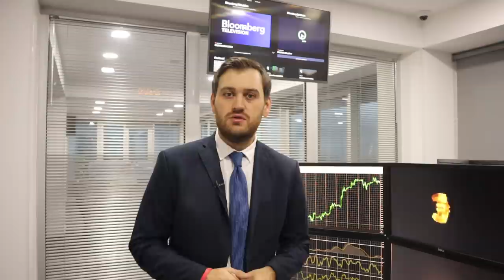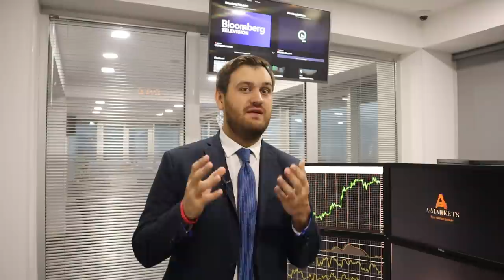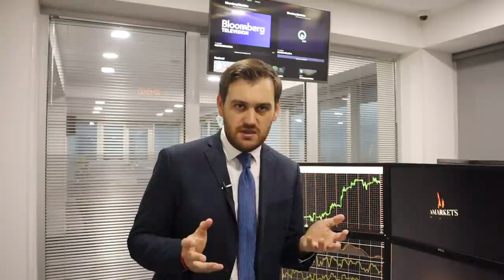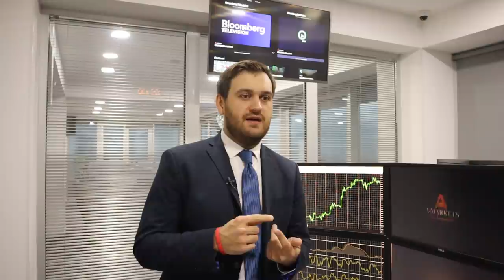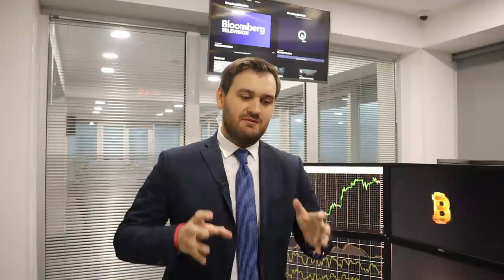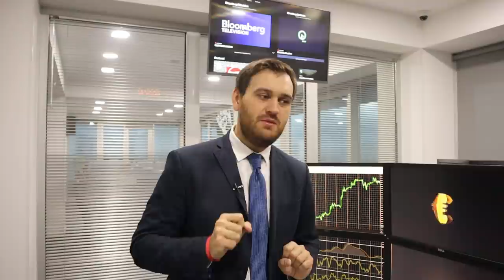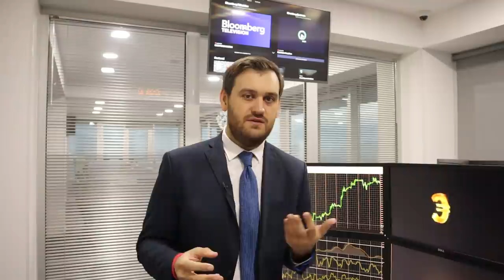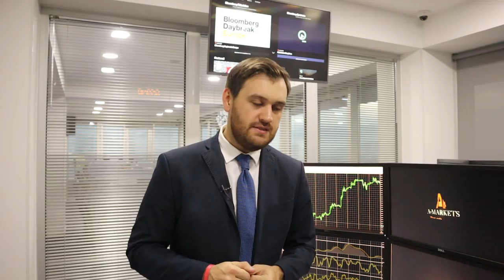Рынок раздает деньги! Вы в курсе? | AMarkets